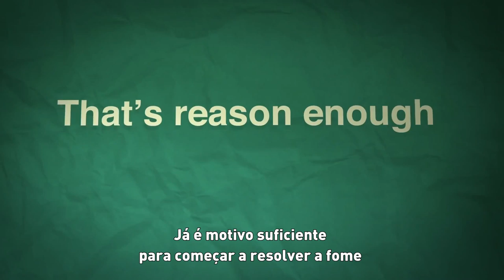Fome, o maior problema solucionável do mundo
Toda noite 870 milhões de pessoas dormem com fome. Isso corresponde a uma pessoa a cada sete no mundo.

Mas a fome é um problema que já sabemos como resolver: fornecer alimentos em emergências, apoiar pequenos agricultores, dar às crianças nutrição vital, empoderar mulheres e meninas, construir redes de segurança alimentar, apoiar mercados locais de alimentos...

Trabalhando juntos -- cidadãos, empresas e governos -- nós podemos fazer isso acontecer.

A fome é o maior problema solucionável do mundo.

(inglês), (espanhol) e (em português).